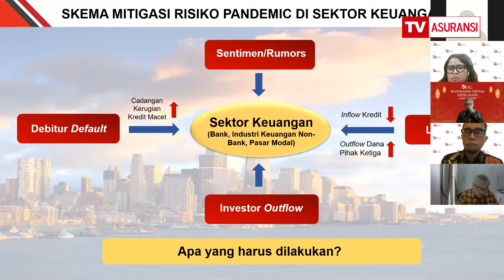OJK Izinkan Pemasaran Asuransi Lewat Video Conference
Data Otoritas Jasa Keuangan (OJK) per April menunjukkan bahwa RBC asuransi jiwa dan asuransi umum masih tinggi. Namun, untuk mengantisipasi kondisi yang saat ini terjadi, OJK mengeluarkan kebijakan untuk industri asuransi yang saat ini pertumbuhan preminya menurun.